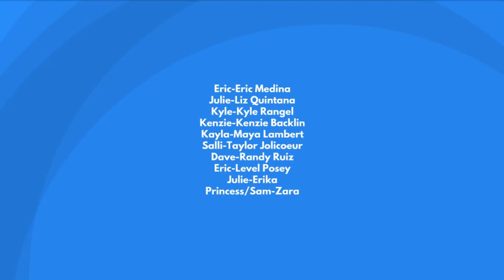Mallables AM Mode 24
+13-DLV Another AM Mode is here with Erika Mocking Liz, WWE rumors about the future (Which is true or not true) And Erika and Zara fooling around and not baking a cake seriously